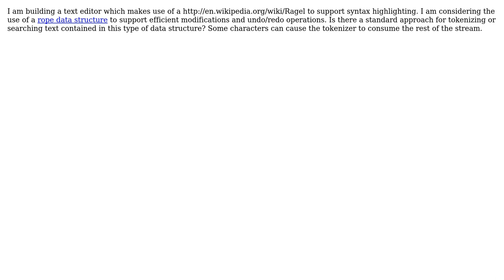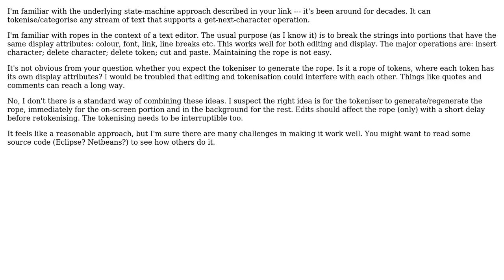Software Engineering: Tokenizing Text Held in a Rope Data Structure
With thanks & praise to God, and with thanks to the many people who have made this project possible! You are responsible for your own actions.